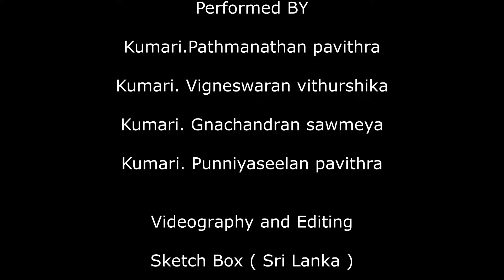Indian Classical Dance | Azhagana Pazhani Malai | Lasya kalabhavanam school of Bharathanatyam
Dance school name.. Lasya kalabhavanam School of Bharathanatyam..
Dance Choreographed By. Guru. Sinniah Divya Kumari ( Sri Lanka )

Performed BY

Kumari.Pathmanathan pavithra
Kumari. Vigneswaran vithurshika
Kumari. Gnachandran sawmeya
Kumari. Punniyaseelan pavithra

Sketch Box ( Sri Lanka )

CREDITS

Lyrics - Thadaaga Ilamurugu
Vocals - Sai Vignesh
Dance Choreographed & Performed by - Kavya Muralidaran
Programmed &  Arranged  by Navin Shanker &  Balaji Gopinath
Nagaswaram - Mylai  M Karthikeyan
Tavil - Mangalam K Aasan
Recorded at UNIK studios
Mix & Master - Balaji Gopinath
Backing vocals -  Venkat Ramanan, Akshaya Shivkumar, Gokul and Sai Vignesh